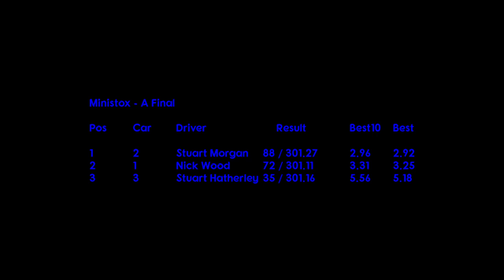Ministock Final - Round 15 - 27th July 2024